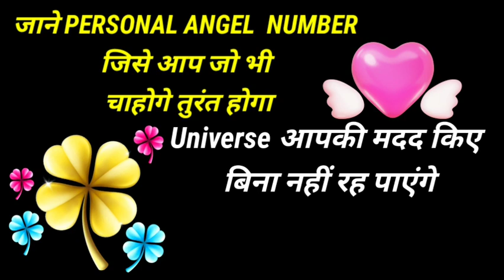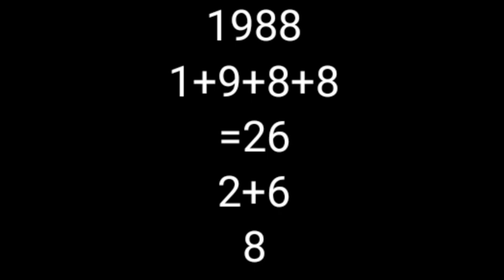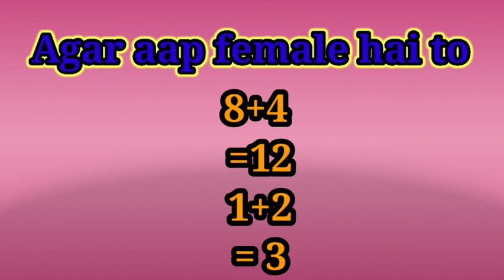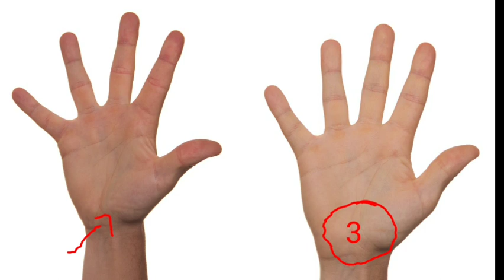जाने PERSONAL ANGEL NUMBER जिसे आप जो भी चाहोगे तुरंत होगा,WISH